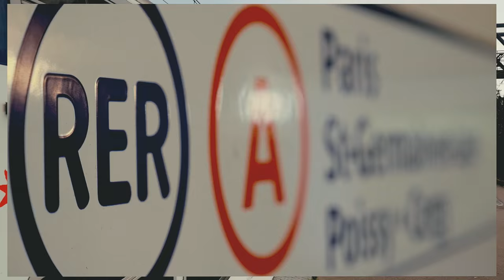Sucy-en-Brie - Concours J'Aime Ma Ville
Sucy, la ville à la campagne
"Venez décrouvrir Sucy, une ville moderne en banlieue parisienne, aux charmes des campagnes."

Filmez votre ville ou votre quartier, 10 000 € de prix à gagner !

Découvrez Sucy-en-Brie comme vous ne l'avez jamais vue grâce à cette vidéo postée dans le cadre du concours J'aime ma ville.

Vous aimez cette vidéo ?
Appuyez sur J'aime et laissez-nous un commentaire !
Vous pouvez également suivre la chaîne Youtube d'AdopteUneVille pour voir de nouvelles vidéos.